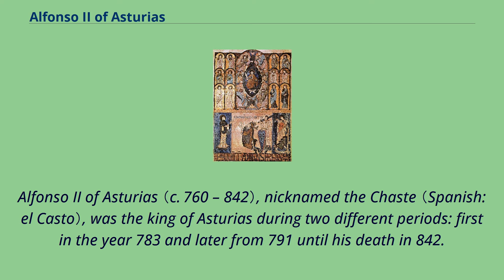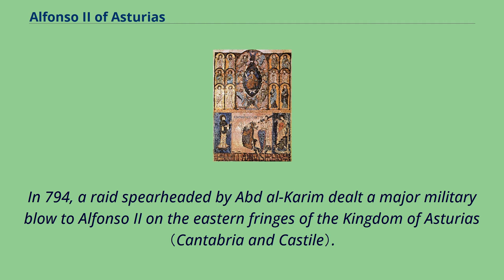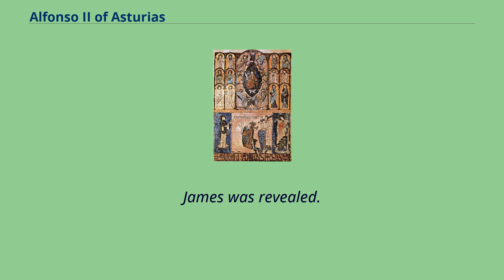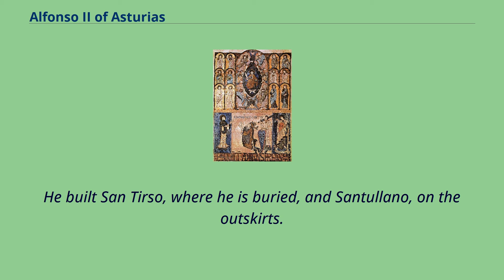Alfonso II of Asturias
Alfonso II in the twelfth-century Libro de los Testamentos.
Alfonso II of Asturias （c. 760 – 842）, nicknamed the Chaste （Spanish: el Casto）, was the king of Asturias during two different periods: first in the year 783 and later from 791 until his death in 842.
Upon his death, Nepociano, a family member of undetermined relation, attempted to usurp the crown in place of the future Ramiro I. During his reign, which covered a span of 51 years, Alfonso discovered the supposed tomb of St.
James the Great （called Santiago （San Iago） in Spanish） in the town of Compostela, which later became known as the city of Santiago de Compostela.
He was the son of Fruela I and Munia, a Basque woman captured and brought back to Asturias by the former following a military campaign.
He was born in Oviedo in 759 or 760.
He was put under the guardianship of his aunt Adosinda after his father's death, but one tradition relates his being put in the Monastery of San Xulián de Samos.
He was the governor of the palace during the reign of Adosinda's husband Silo.
On Silo's death, he was elected king by Adosinda's allies, but the magnates raised his uncle Mauregatus to the throne instead.
Alfonso fled to Álava where he found shelter with his maternal relatives.
Mauregatus was succeeded by Bermudo, Alfonso's cousin, who abdicated after his defeat at the Battle of the Burbia River.
Alfonso was subsequently elected king on 14 September 791.
Poets of a later generation invented the story of the secret marriage between his sister Ximena and Sancho, count of Saldana, and the feats of their son Bernardo del Carpio.
Bernardo is the hero of a cantar de gesta （chanson de geste） written to please the anarchical spirit of the nobles.